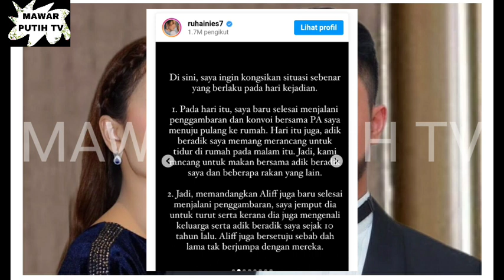TEPAT JAM 2 💥KH1LAF SAYA MASUK RUMAH RUHAINIES -ALIFF AZIZ